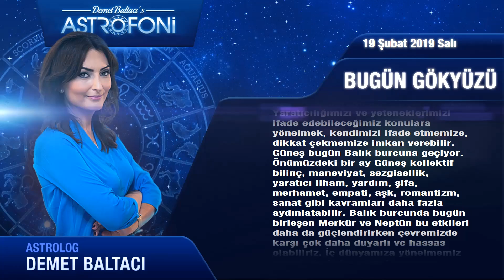BUGÜN 19 Şubat 2019 SALI - GÜNLÜK BURÇ Yorumları, Astrolog DEMET BALTACI